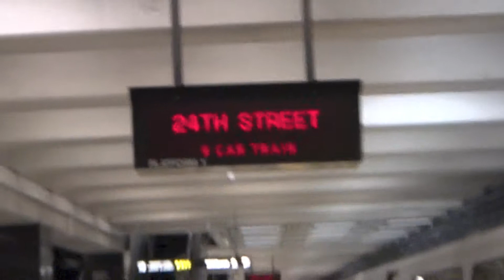BART - Exiting 24th St./Mission Train on a Late Friday Night @ Civic Center Station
There was police activity beyond Civic Center so for about an hour they turned trains around at 24th Street Station.